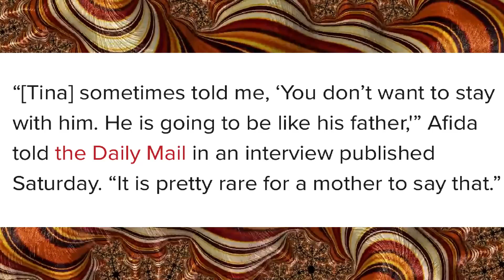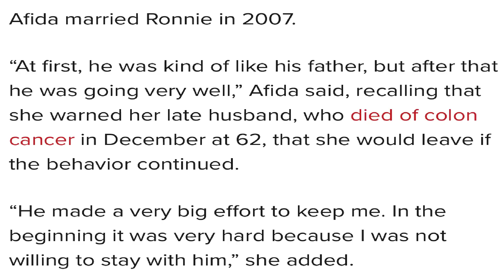Tina Turner gets EMPHATICALLY RAKED through the COALS in an 0N$LAUGHT campaign to smear her legacy